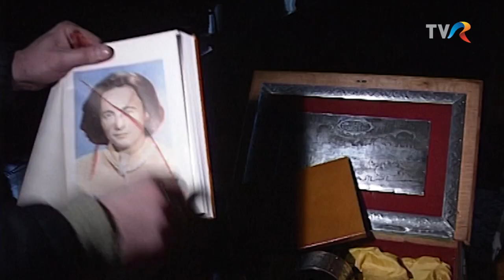Trailer 89: OGLINZI ȘI FUM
Trailer 89: OGLINZI ȘI FUM. O nonficțiune de Alexandru Stănescu.
cu: Sergiu Nicolaescu
 Ion Caramitru
 Petre Roman
 Gelu Voican Voiculescu
 Paul Cozighian
 Cornel Mihalache
 Constantin Corneanu
 Marcel Păun
 Andrei Pandele
 Andrei Bârsan
 Lavinia Betea
 Sorin Alexandrescu
filmări adiționale Sorin Gociu
echipa TVR:
producător delegat Demeter András István
documentarist Mirela Vișan
consultant drepturi de autor Anca Șerbănescu
consilier juridic Mihaela Măriuță
coordonator post producție Claudia Nedelcu Duca
producător, regizor, editor Alexandru Stănescu